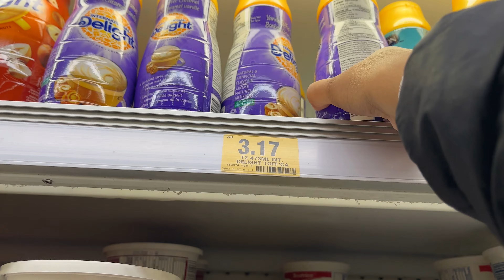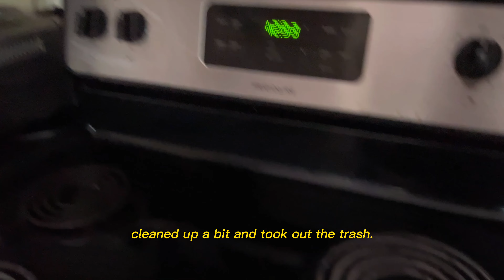K-TOWN DIARIES 001: MOVING OUT | New student apartment, Student apartment, move-in vlog, organizing.